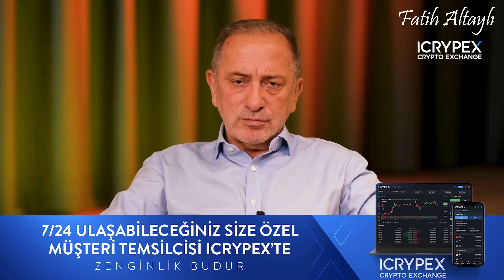Fatih Altaylı yorumluyor: MİT programında fotoğraf krizi!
ICRYPEX’ten yepyeni bir hizmet: ICRYPEX Token stake dönemi başladı! Siz de ICRYPEX Token’larınızı stake ederek avantajlı oranlarda getiri elde edebilirsiniz.
Türkiye’nin Avrupa’dan iki ülkeden VASP lisanslı Kripto Para Borsası ICRYPEX, aşağıdaki linkten rahatlıkla üye olabilirsiniz.

Kriptoda Hız, Kriptoda Güven, Kriptoda Şeffaflık. Zenginlik Budur.

00:00 Giriş
00:28 Nebi Hatipoğlu ve Murat Kurum’un gazetecilere vaadleri
06:52 Mansur Yavaş ve Erdal Beşikçioğlu gerilimi
12:51 Lütfü Savaş’ın tekrardan aday olması
18:59 Cumhurbaşkanı Erdoğan’ın MİT’ten fotoğraf paylaşması
22:19 Cumhurbaşkanı Erdoğan’ın ‘Can Atalay’ görüşmesi
24:42 Cumhurbaşkanı Erdoğan’dan ‘mesajlaşma programı’ uyarısı
29:23 Kırmızı bültenle aranan 10 kişinin İstanbul’da yakalanması
32:59 Aile ve Sosyal Hizmetler Bakanı’ndan kayıp çocuk açıklaması
36:42 Güney Afrika Cumhuriyeti’nden İsrail’e soykırım davası?
38:14 Ömer Çelik’in sosyal medya paylaşımı
39:15 Doların yükselişi?
43:53 Özcan Deniz’in Kızıl Goncalar açıklaması
46:56 Alman basınının aşırı sağcıların planlarını ifşa etmesi?
53:47 Kapanış

Gazeteci - Yazar Fatih Altaylı, Youtube kanalına özel gündemi yorumluyor.